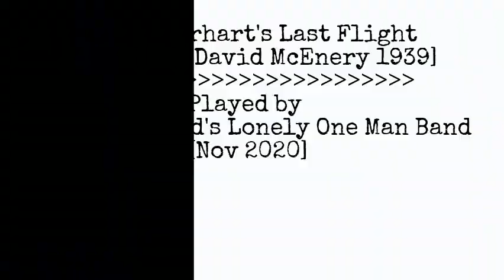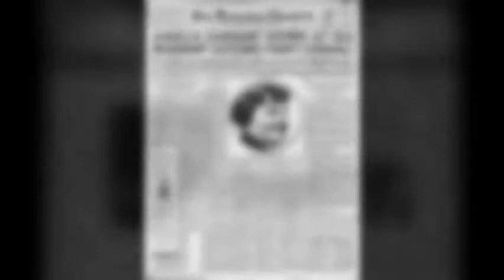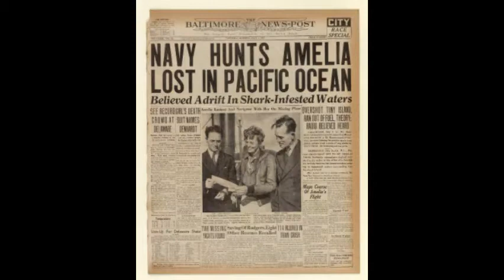Amelia Earhart's Last Flight by Lord Washboard's Lonely One Man Band, Nov 2020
Song written by 'Red River' Dave McEnery , 1939.
This recording 2020 by Lord Washboard's Lonely One Man Band - Ukelele - Kazoo - Washboard - Percussion.